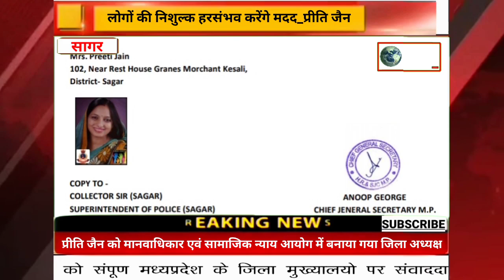केसली..प्रीति जैन को मानवाधिकार एवं सामाजिक न्याय आयोग में बनाया गया जिला अध्यक्ष सीधी बात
प्रीति जैन को मानवाधिकार एवं सामाजिक न्याय आयोग में बनाया गया जिला

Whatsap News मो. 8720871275